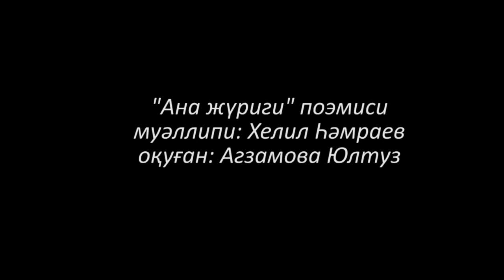"Ана жүриги" поэмиси. Оқуған: Юлтуз Әғзәмова.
Дамир Шамахунов рәһбәрлигидики "DIANA" студияси тәғдим қилиду:
Яркәнт тәвәсидики Ават йезисиниң кичиккинә омақ қиз-жигитлириниң, хәлқимизниң сөйүмлүк шаири Хелил Һәмраевниң қәлимигә мәнсүп "Ана жүриги" намлиқ поэмисиға чүширилгән видео ролигини диққитиңларға һавалә қилимиз.
Режиссер: Камунар Турсунов.
Оқуған: Юлтуз Әғзәмова, 153 - мәктәп-гимназияниң оқуғучиси, Алмута шәһири
Бала ролида: ШахАббас Қасимжанов
Ана ролида: Гүлбанум Сейитжанова.
Қиз ролида: Камиләм Әнвәрова.
Мәзкүр видео ролик хәлқимизниң тилини, мәдәнийитини тәрәққий әткүзүш һәм яшларға аниниң дунияда әң улуқ инсан екәнлигини чүшәндүрүш мәхситидә чүширилди.
Автор идеи : Азизова Модангуль Мухитовна